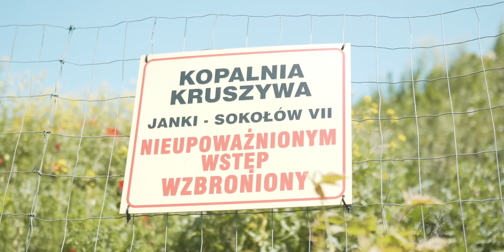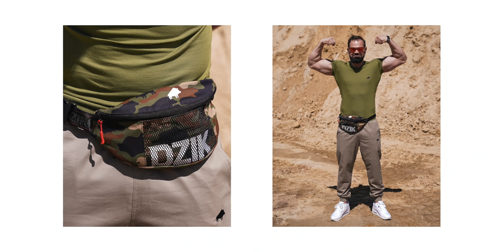ODWAŻNA SESJA BEZ DZIEWCZYN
ZAINWESTUJ W SWÓJ TRENING - Cała Suplementacja w atrakcyjnych cenach (link skrócony)